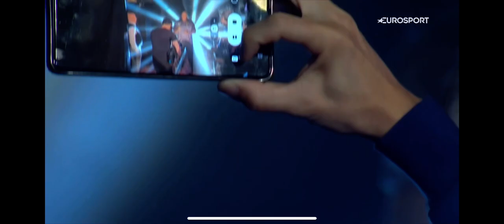Leonard Gates Walk On - WDF World Championship 2022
Wrestling inspired walk on as Leonard Gates walks on to John Cena entrance song on his Lakeside debut